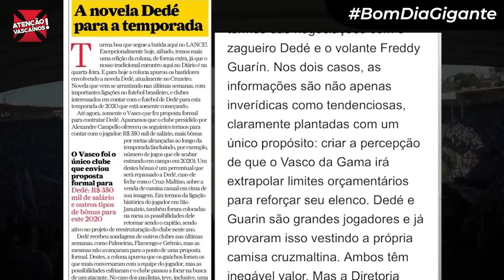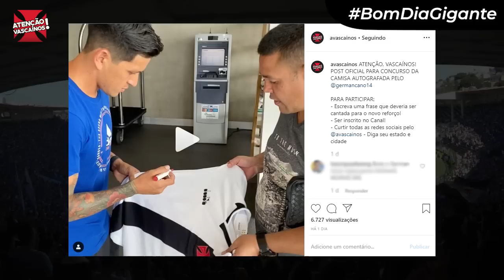DINHEIRO NA CONTA? VASCO QUER RESOLVER SITUAÇÕES DE RENOVAÇÕES E REFORÇOS ANTES DO CARIOCA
Tudo no Vasco passa pela questão de dinheiro. A diretoria está se mexendo para resolver os pagamentos atrasados para dar condições ao time, renovações de jogadores importantes, como Fredy Guarín, e até a busca de reforços. Até porque, a equipe estreia no Carioca, no domingo. Essa semana também será intensificada de treinamentos para pegar o Bangu. Confere aí esse Bom Dia Gigante, com Flavio Dias!

ASSOCIA VASCO!